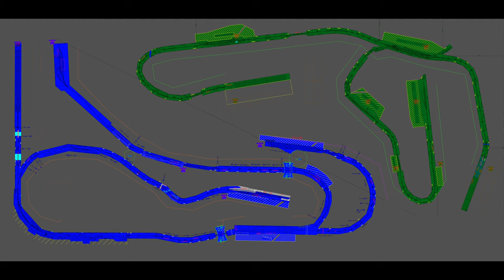Fremojahrestagung Rodgau EP 2 (157)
Die Fremojahrestagung ist jeweils der Jahreshöhepunkt im Jahr oder sollte es zumindest sein. Es gibt mehrere Arrangements und die für Vereine vorgeschriebene Jahreshauptversammlung,